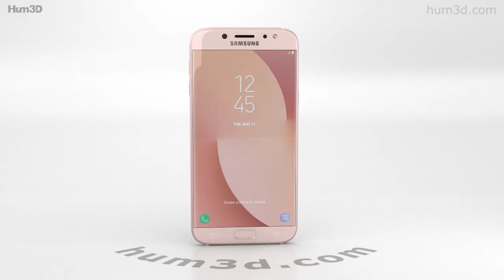Samsung Galaxy J7 (2017) Pink 3D model by 3DModels.org